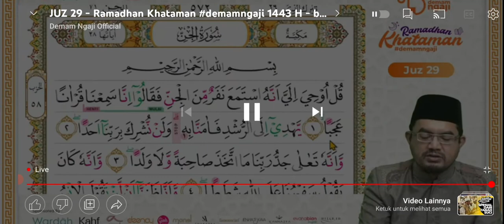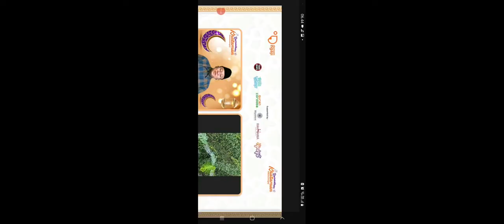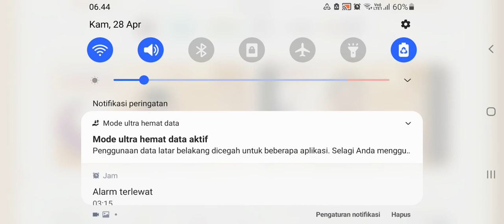TADARUS AL QURAN JUZ 29 part 2 TANPA IKLAN | Ustadz Abul